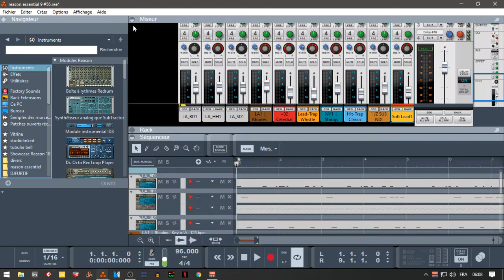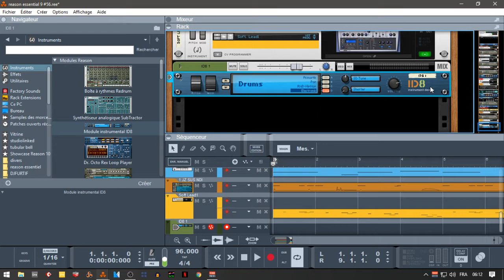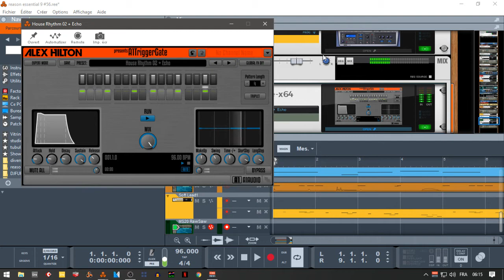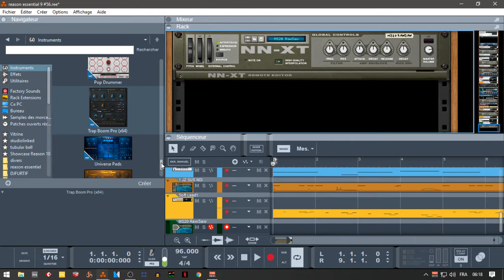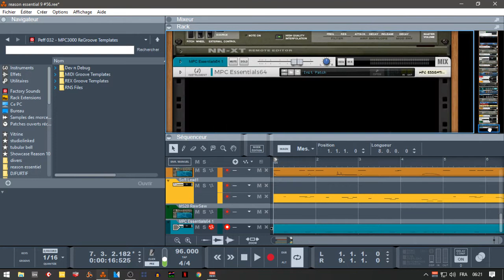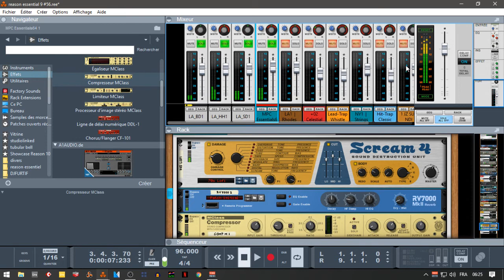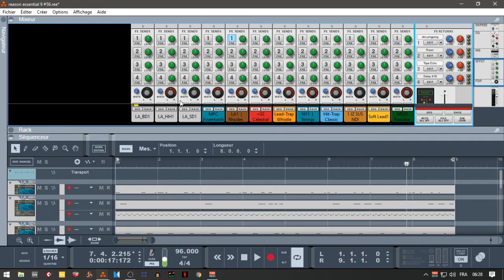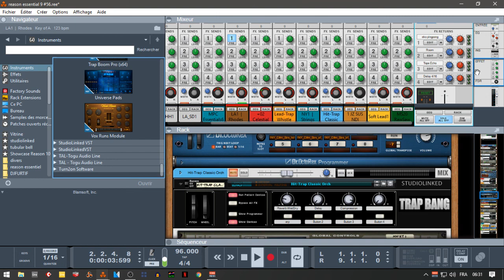LES POSSIBILITÉS DE REASON ESSENTIEL